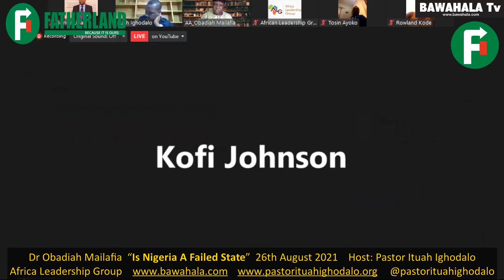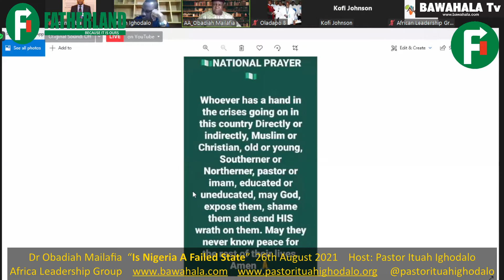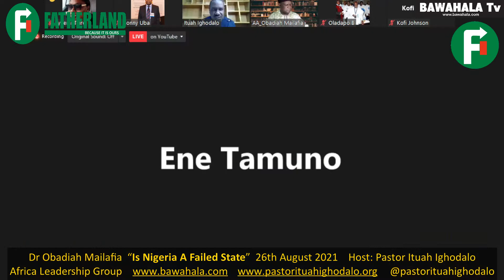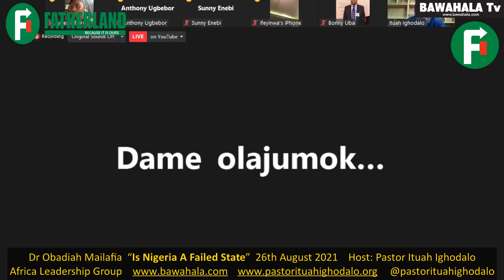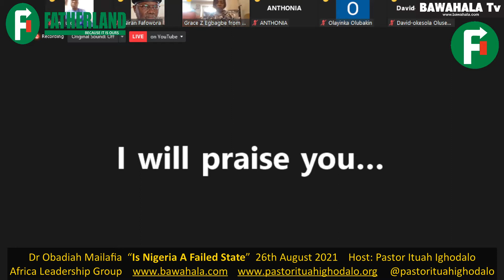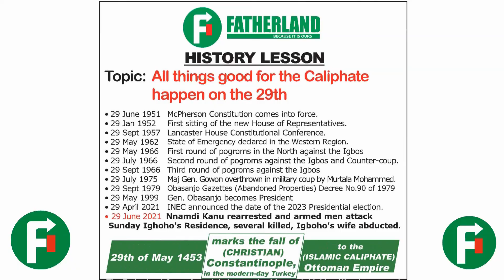Dr Obadiah Mailafia – “Is Nigeria A Failed State” Host: Ituah Ighodalo (Africa Leadership Group)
*Dr Obadiah Mailafia calls for a one week stay at home protest from Christians*
*_Fasting and Praying Against:_*
1. Violent Atrocities
2. Prosecution of the churches
3. Social Injustice
4. Nepotism
5. Kidnappings

*Dr Obadiah Mailafia "The Mosque is where they discuss politics, the Churches must do the same"*